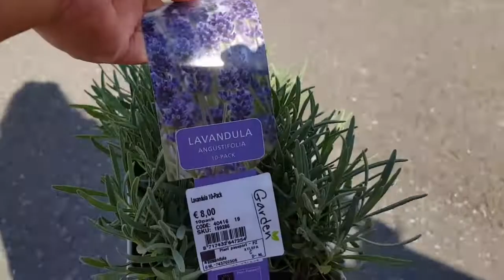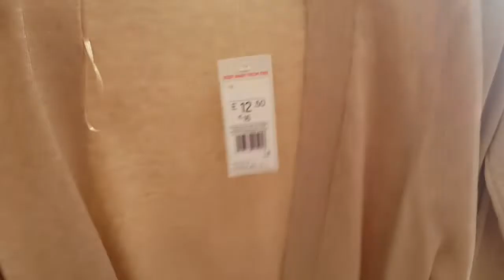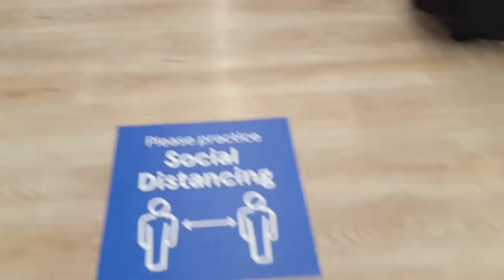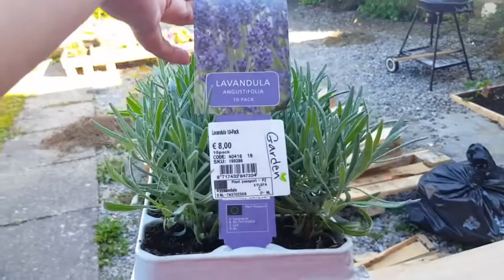Filipino Nurse Ireland:New Normal Shopping for Clothes at Nagbenta sa FB Marketplace|ExclusivelyYen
Filipino Nurse Ireland: New Normal Shopping for Clothes in Ireland at Paano Magbenta sa Facebook Marketplace